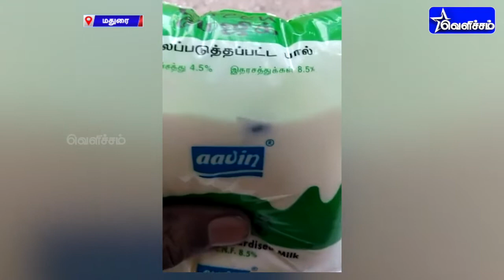ஆவின் பால் பாக்கெட்டில் ஈ | அதிர்ச்சியடைந்த நுகர்வோர்